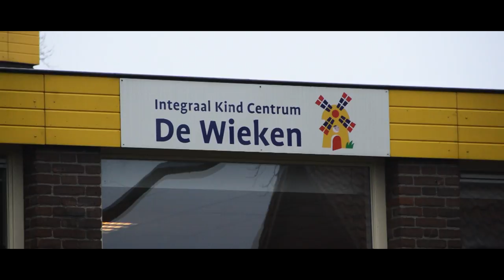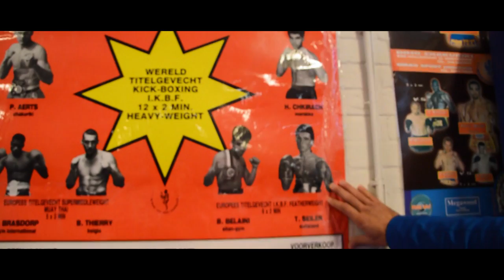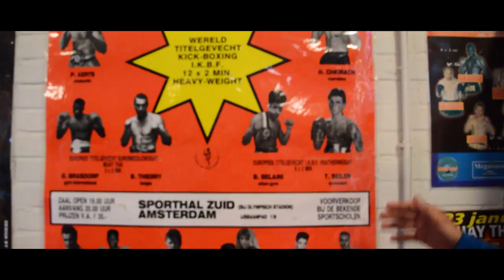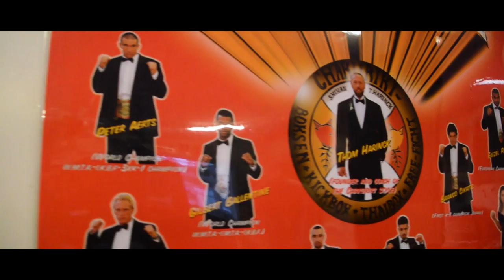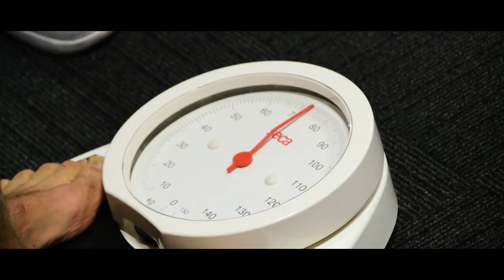N1 Docu: Perry Ubeda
Perry Ubeda